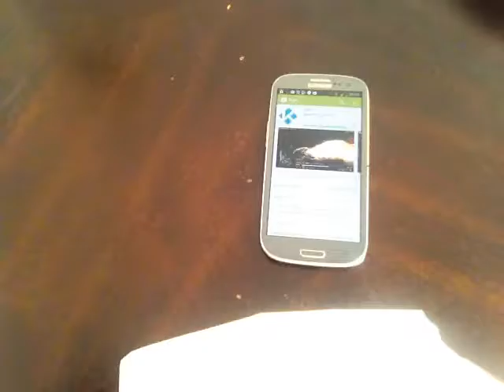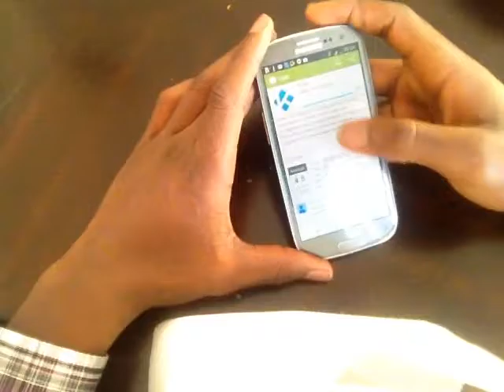How to get Kodi for android NO Root